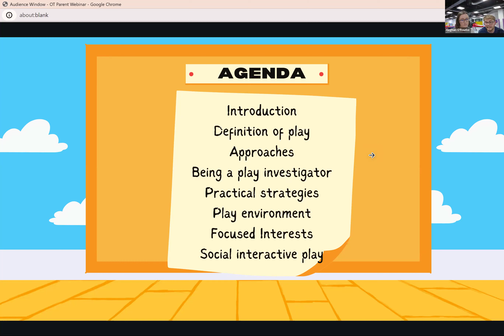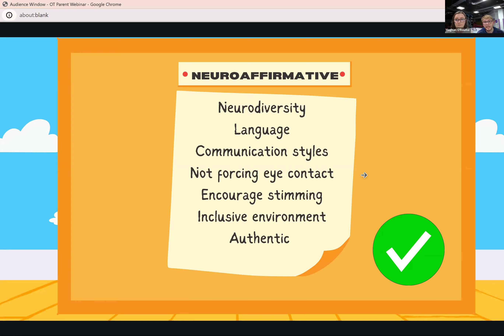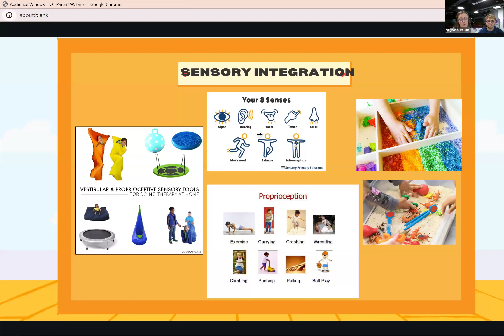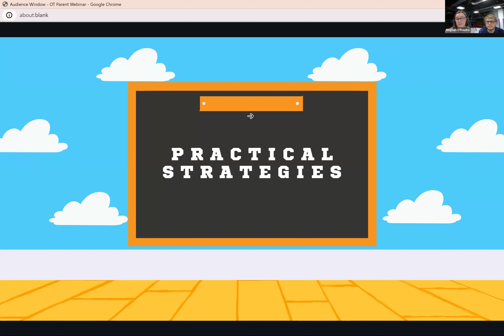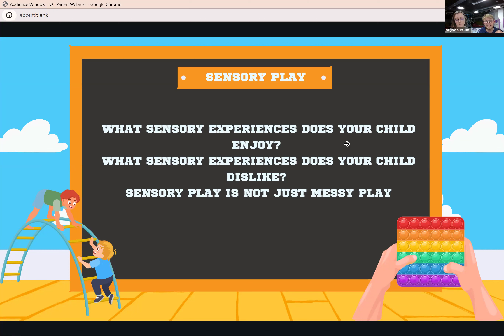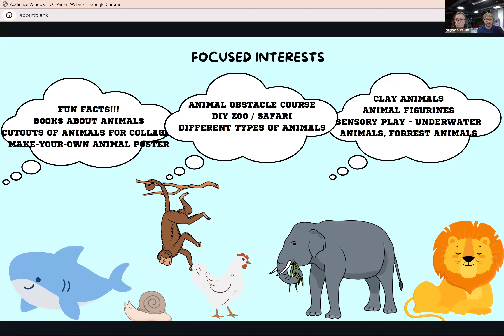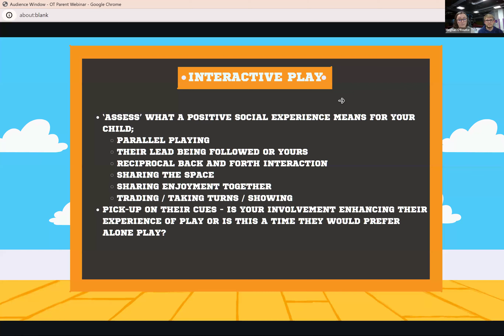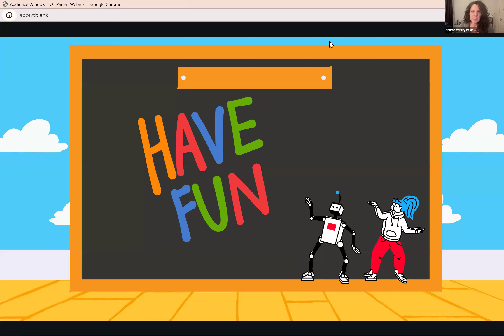The Occupation of Play - Webinar with Meghan O'Rourke and Jack Cairns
Our occupational therapists Meghan O'Rourke and Jack Cairns give insights on the theory of occupational therapy and how you can help support your child at home.
An introduction to neurodiversity and being neuroaffirmative! Ideal for schools and therapists too!